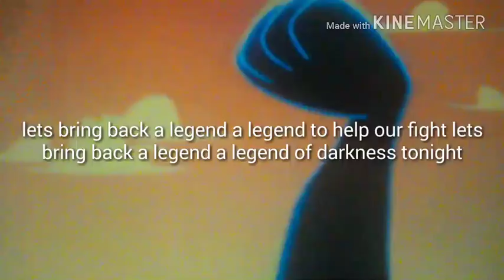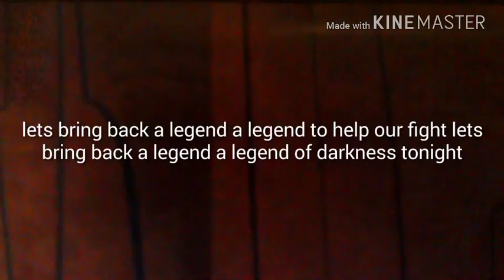Bring back a legend lyrics!